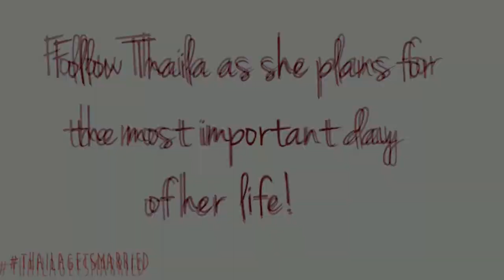What We've Done So Far! (& how he proposed!) | Wedding Wednesday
I thought I'd do a bit of an update of what we've done so far for the wedding planning, and also talk about how Chris proposed!